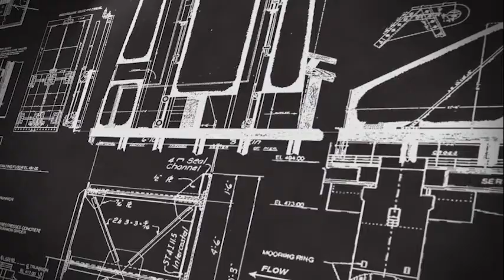Ask A Ranger: Can I fish at Addicks and Barker Reservoir?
In our new “Ask a Ranger” segment, we answer your biggest questions about our parks and recreational areas, straight from the source.

NOTE: Remember, boating and kayaking are prohibited in the reservoir, due to hazards and safety concerns.